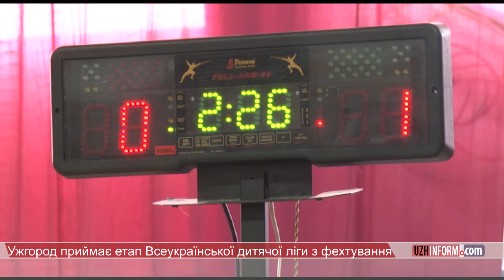Ужгород приймає етап Всеукраїнської дитячої ліги з фехтування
В Ужгороді стартував етап відкритої Всеукраїнської ліги з фехтування серед юнаків і дівчат 10-13 років. З піднятими догори шпагами діти під звуки гімну дали старт важливим Всеукраїнським змаганням. Фехтуватимуть у чотирьох видах зброї протягом 4 днів у спорткомплексі «Юність».